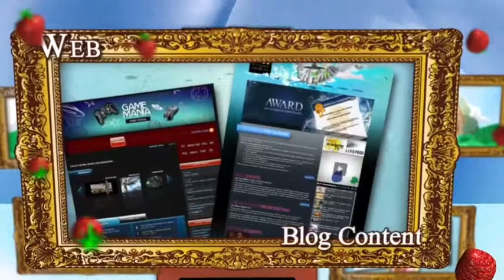Services - StrawberryFields Ipad